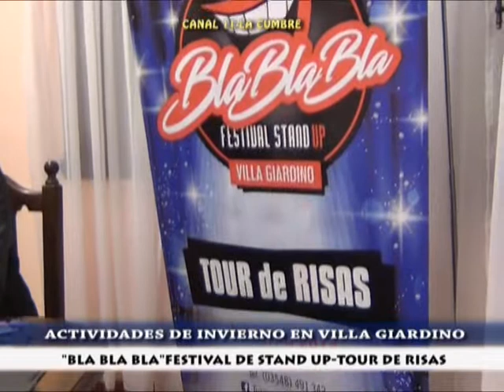NOTA MARCELO FARRI MUNICIPALIDAD VILLA GIARDINO